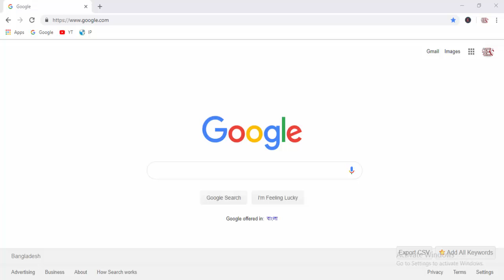How to delete and uninstall google chrome extensions